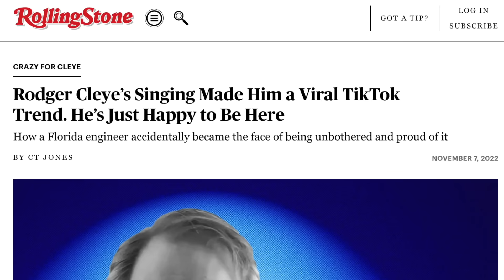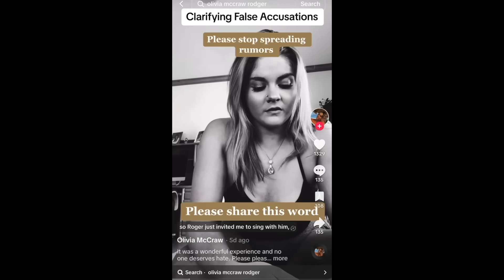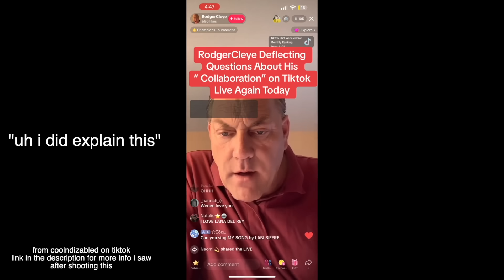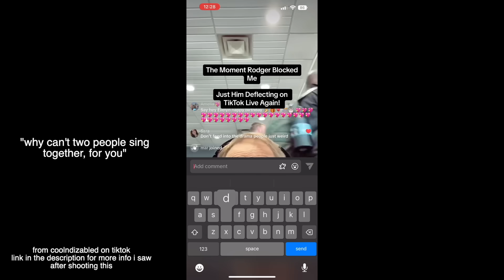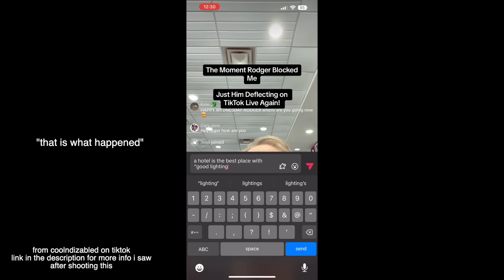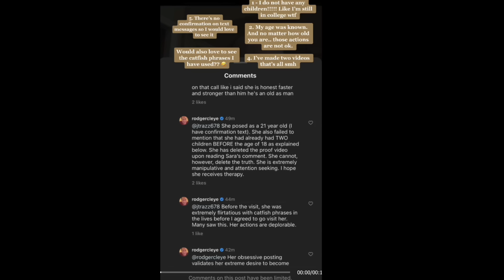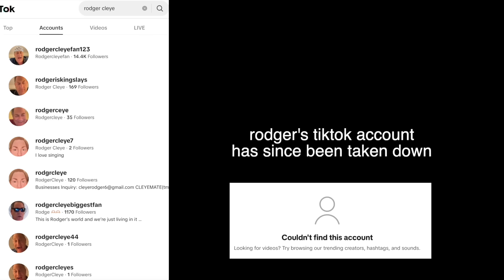Popular TikTok Singer Turns Out To Be A Creep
Rodger Cleye is a 58-year-old TikTok creator who was recently outed as creep.